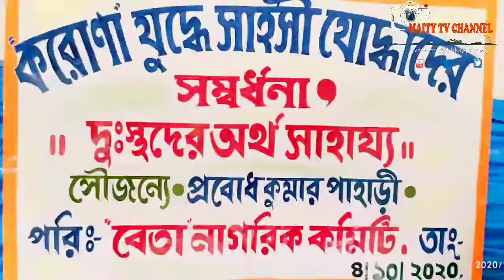করোনা যুদ্ধে সাহসী যোদ্ধাদের সম্বর্ধনা,বেতা নাগরিক কমিটি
Subject:করোনা যুদ্ধে সাহসী যোদ্ধাদের সম্বর্ধনা,বেতা নাগরিক কমিটি

Description:         Coronavirus
1. Wash hands often use soap and water Or an alcohol- based hand rub.
2. Cover your mouth and nose if you cough Or sneeze with the inside of your elbow.
3. Don't get close to any one who has cold Or flu like symptoms.
4. Go to the doctor if you have a fever, cough or feel that it is difficult to breathe.
5. If you go to the market, don't touch animals Or anything in the area thay stay.

Booking:Maity TV Channel for your puja festival And Every live events.